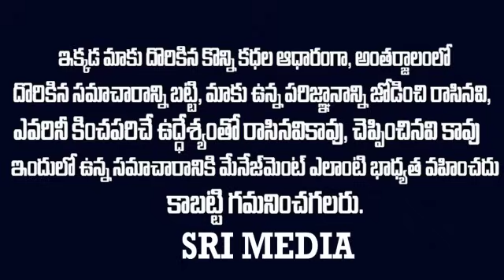పవన్ కళ్యాణ్ పై హిందువుల తిరుబాటు Tirumala Laddu Controversy pawankalyan chandrababu ysjagan SMP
Watch ► పవన్ కళ్యాణ్ పై హిందువుల తిరుబాటు Tirumala Laddu Controversy pawankalyan chandrababu ysjagan SMP